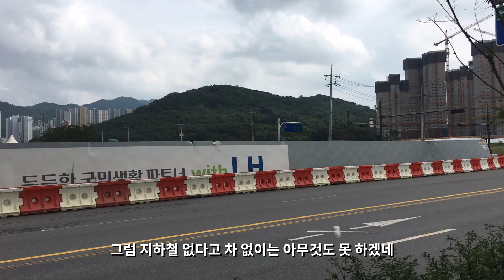하남 감일지구 대중교통 여건 알아보기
감일지구 대중교통에 대해서 이야기를 해봤습니다.